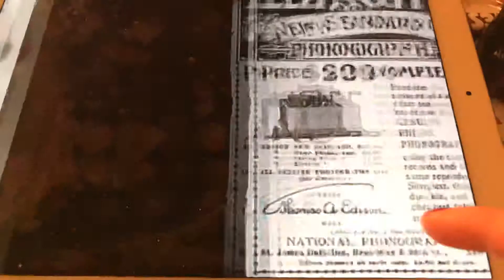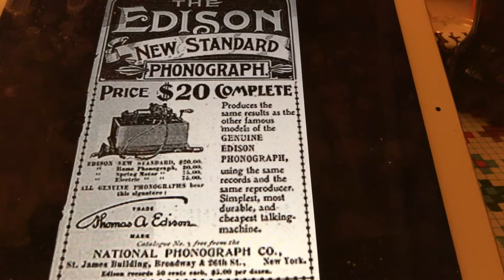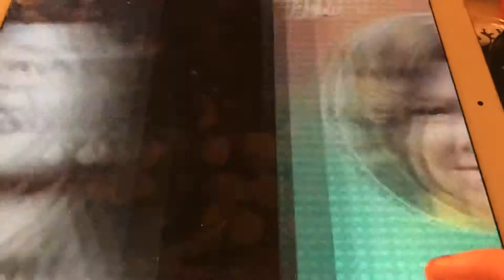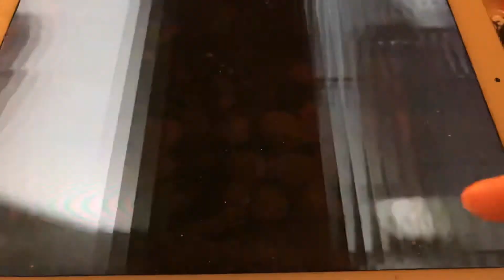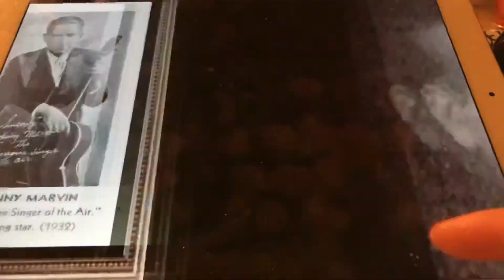Don’t get married anymore ma Ada Jones